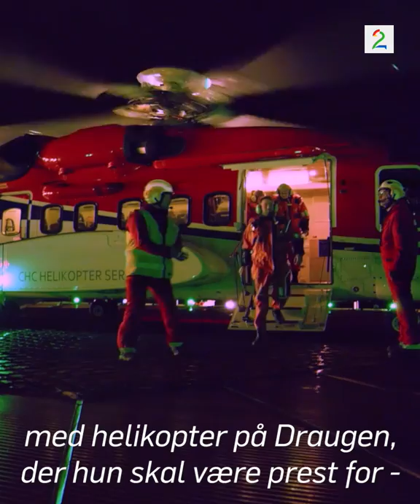Sjømannsprest fra Gvarv med i TV2-serie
Berit Bjørnerud fra Gvarv er sjømannsprest offshore. Nå er hun aktuell i TV 2-serien «Spesialprestene»